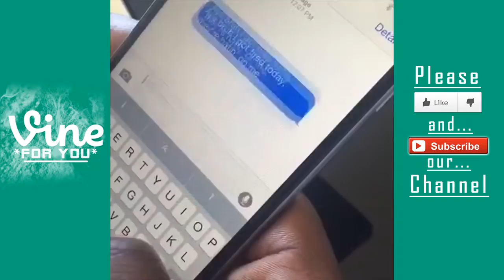Best Vines of July Last Week 2015 Vine Compilation I Part 1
►Daily Vines for you :)